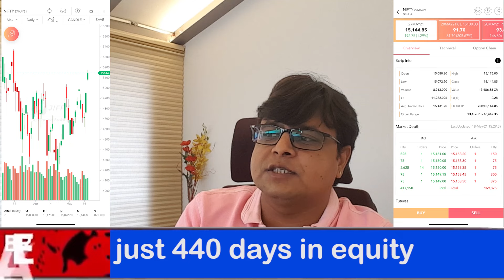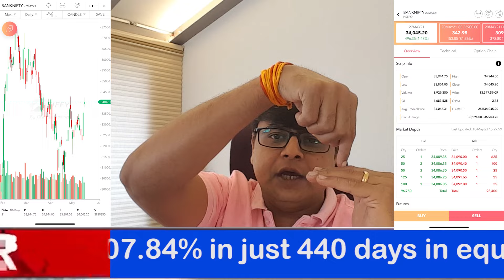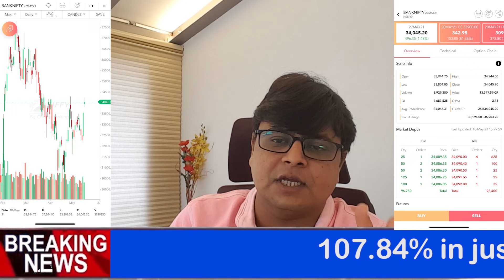Best Intraday Trading stocks for 19-May-2021 | Stock Analysis | Nifty Analysis | Share Market